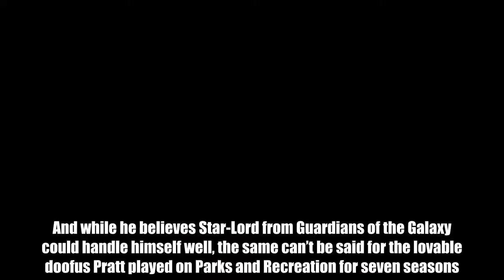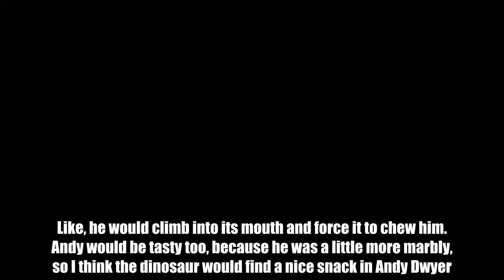Chris Pratt on how Star-Lord, Andy Dwyer, and his other characters would fare against dinosaurs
Andy Dwyer can lose weight, master karate, and take on many aliases — but could he survive a dinosaur disaster?   Ahead of Jurassic Park: Fallen Kingdom’s summer release, EW asked star Chris Pratt to break down how some of his other signature characters would do when faced with such a situation. And while he believes Star-Lord from Guardians of the Galaxy could handle himself well, the same can’t be said for the lovable doofus Pratt played on Parks and Recreation for seven seasons.   “He’d get eaten immediately,” Pratt admitted. “Andy would get eaten even if the dinosaur wasn’t hungry. Like, he would climb into its mouth and force it to chew him. Andy would be tasty too, because he was a little more marbly, so I think the dinosaur would find a nice snack in Andy Dwyer.”   Watch the video above to see if Pratt thinks his characters from Everwood, The O.C., and The Lego Movie would fare better than Andy.   Jurassic World: Fallen Kingdom hits theaters June 22.